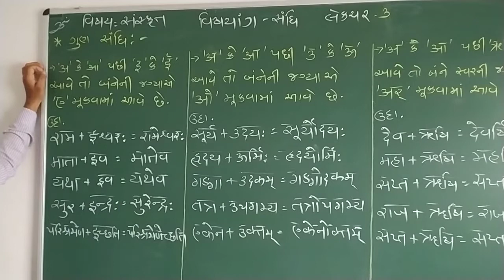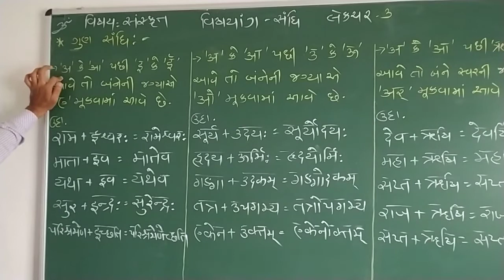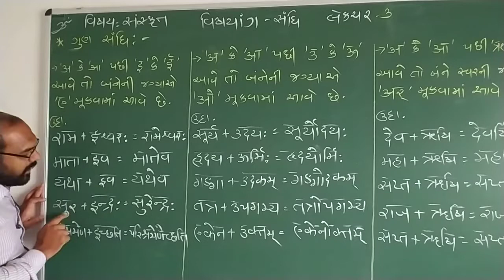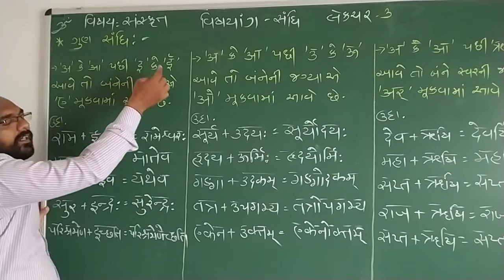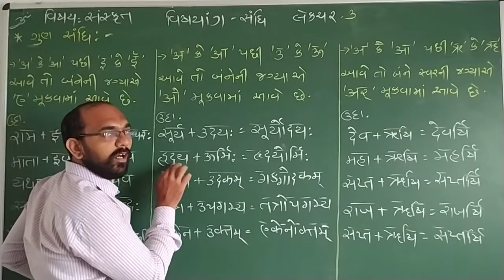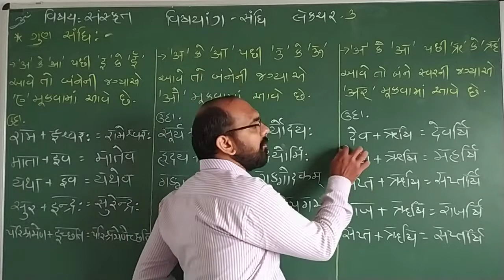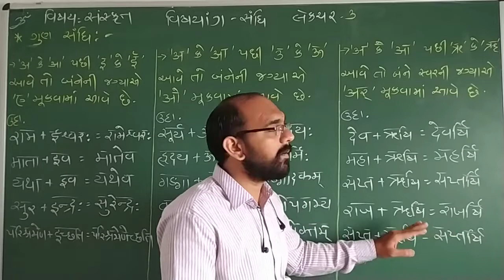Std 10,Sanskrit, Sandhi ,Lecture 3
sanskrit by bhatt sir